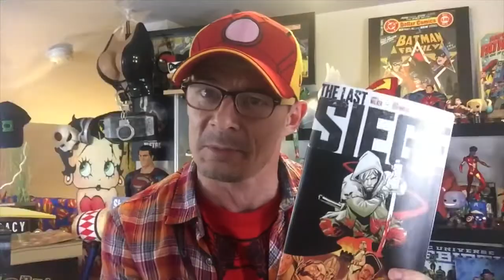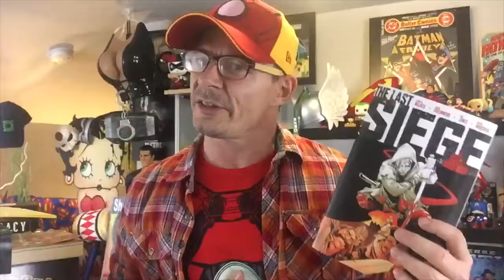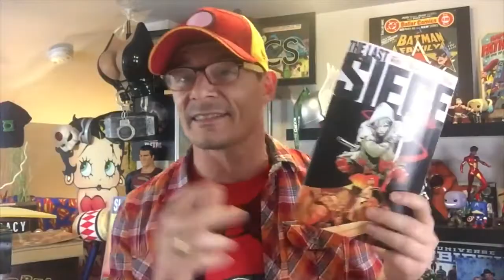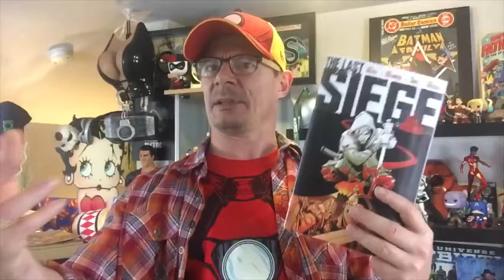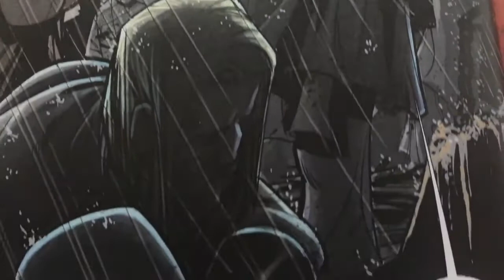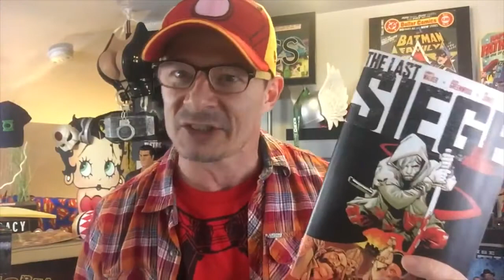The Last Siege #1 | COMIC BOOK UNIVERSITY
The Last Siege 1 (2018) comic book review: A new title from Image Comics !!

comic_book_university